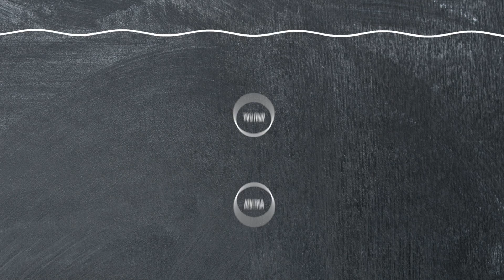The Search for Antimatter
If you don't have any idea what antimatter is, you don't have to feel bad - the brightest minds in the world have only recently begun to understand what it is and how it works. Hank gives us the run down on what we know about antimatter, and what we're still trying to figure out.